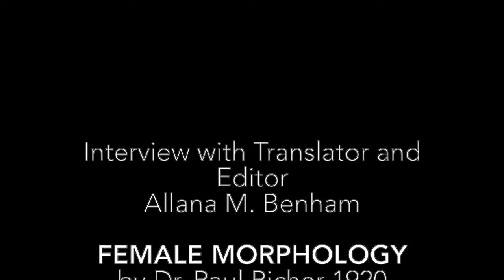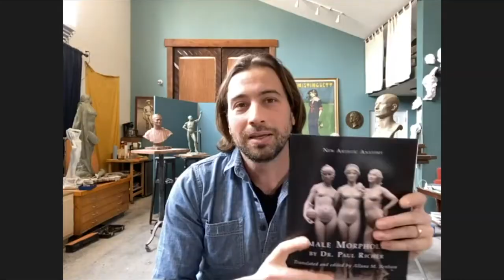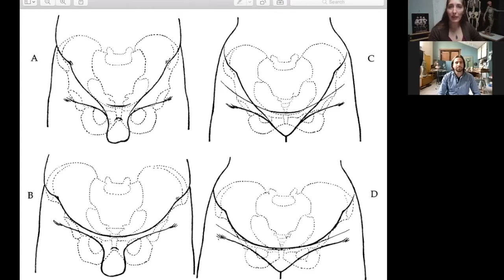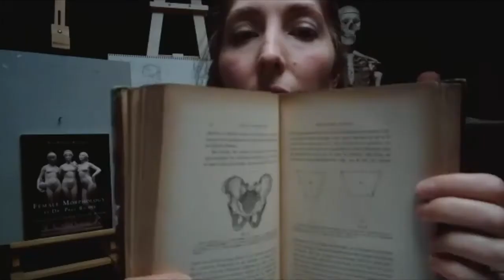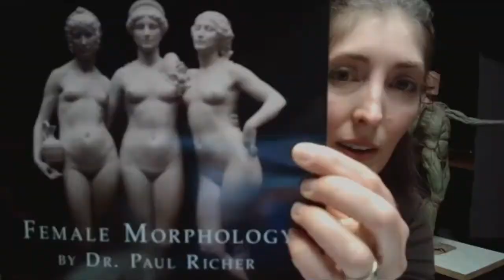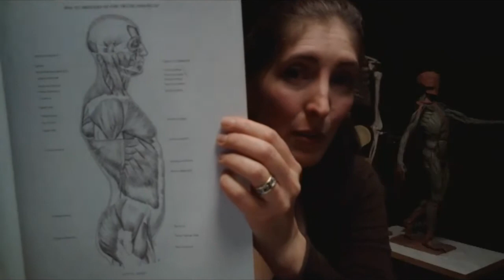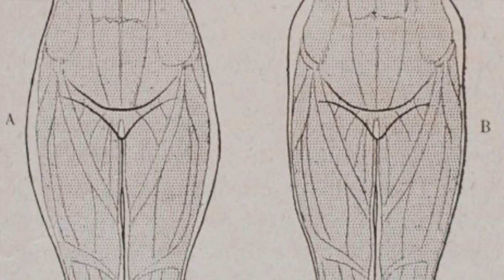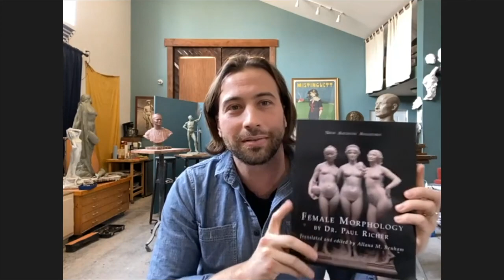Dr. Paul Richer's Female Morphology: Book Talk with editor Allana M. Benham